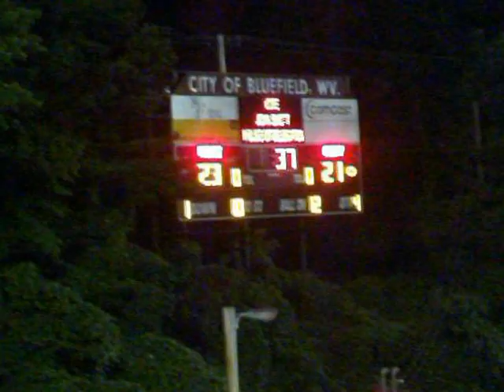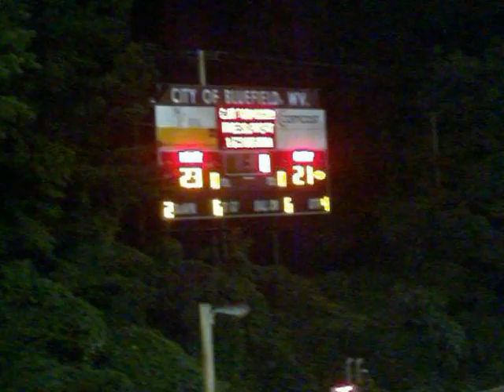Bluefield Beavers vs Graham,Va Gmen 2012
Bluefield Beavers vsGraham,Va Gmen. Aug 24, 2012
@Mitchell Stadium  Bluefield,Wv